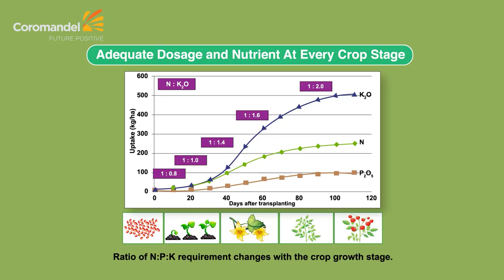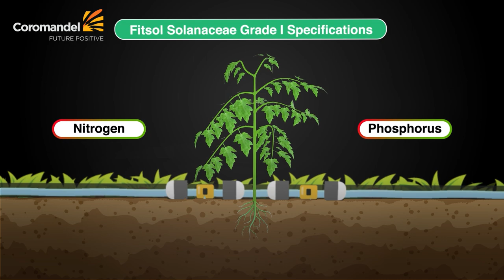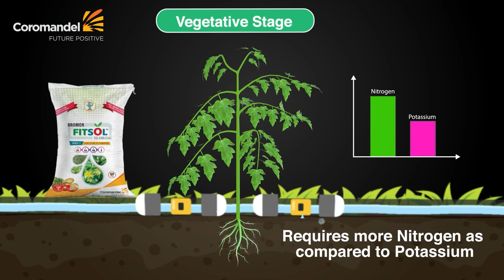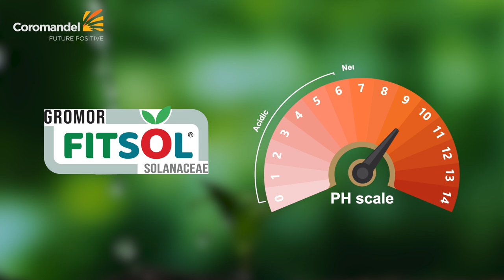GROMOR FITSOL SOLANACEAE GRADES 1 & 2 | AB SAB FIT HAI | New Generation Water Soluble Fertiliser!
A unique 100% water-soluble fertiliser developed for fertigation application in Solanaceous crops like tomato, chilli, capsicum, brinjal etc.

Features :
FITSOL Solanaceae Grade 1 contains N:P:K:S -21:12:16:2 with Mg, Zn, B, Fe, Mn, Cu and FITSOL Solanaceae Grade 2 contains N:P:K:S – 14:5:32:2 with Mg, Zn, B, Fe, Cu.
Advance water-soluble fertiliser for fertigation in solanaceous crops.
Highly customised (crop and stage specific) solution for fertigation crops.
Enriched with primary and secondary micronutrients (9-10 nutrients in each product).
Non-volatile, easy to apply with no Nitrogen losses to the atmosphere.
It is a free flowing product that quickly dissolves in water.

Benefits :

Boosts the yield of solanaceous crops, as it is a customised product with most important nutrients required for crops.
Well balanced NPK ratio enriched with Sulphur, desirable for improving crop quality (high pungency & better shelf life).
K based product with Nitrate form of Nitrogen. Synergism helps in better uptake of Potash which helps in better fruit size.
Early fruiting and uniform maturity throughout the crop.
No flower drop and excellent fruit setting.